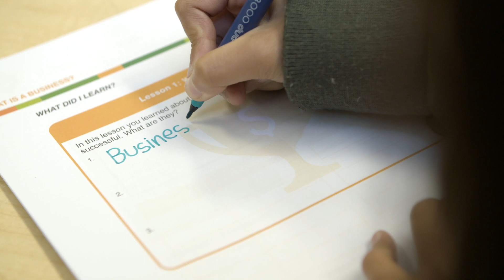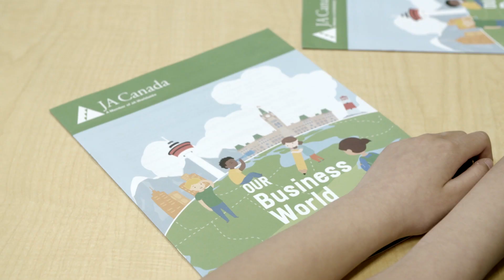JABC: Who We Are (Extended)